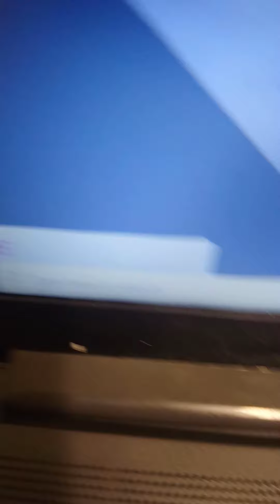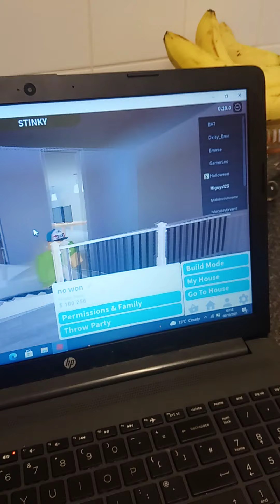8 October 2021